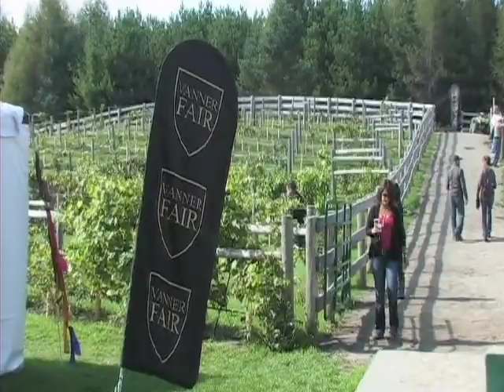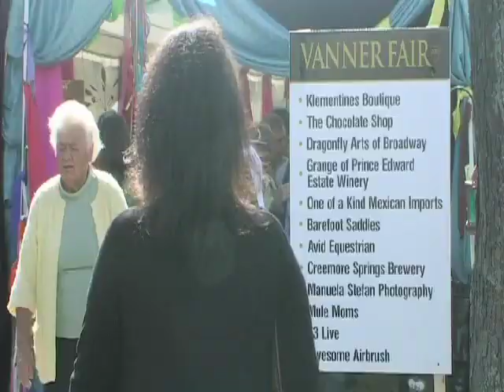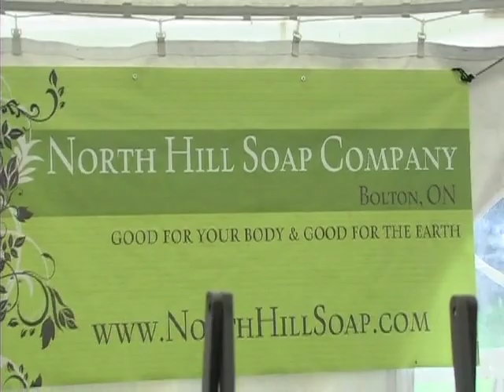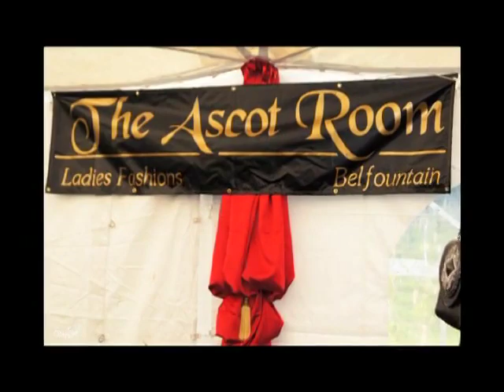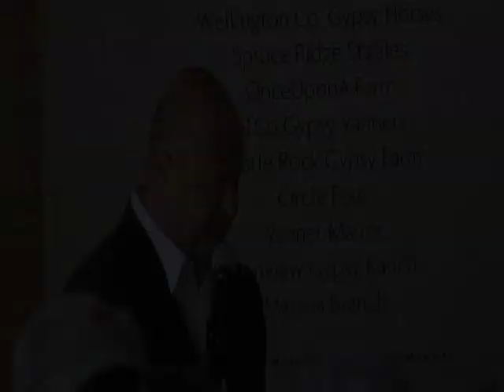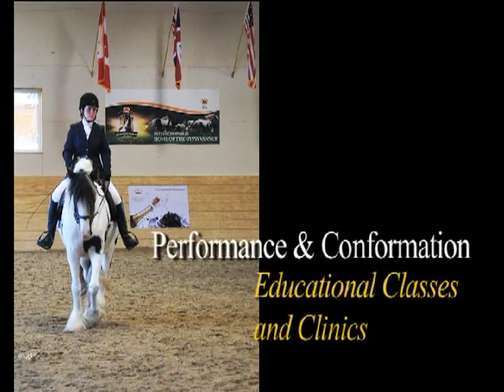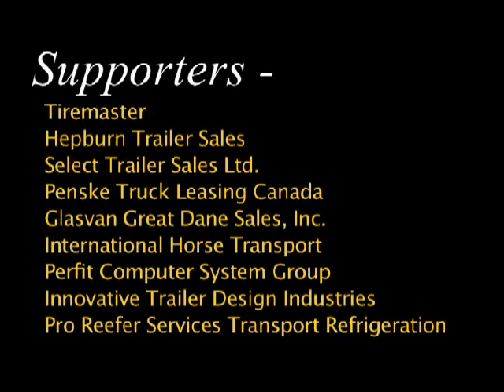Vanner Fair 2011 - Documentary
The Gypsy Vanner horse is celebrated at the inaugural "Vanner Fair 2011".
The event was held at the breath taking  DeerFields Stables Country Inn in Caledon, Ontario.